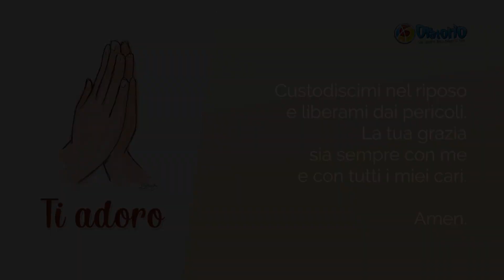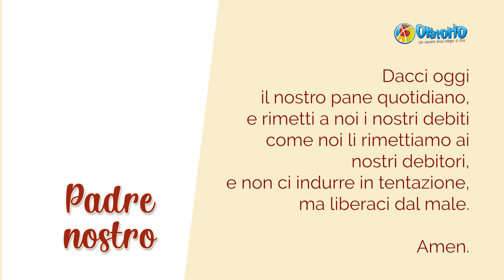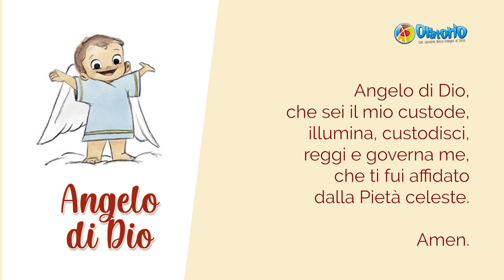Preghiera della sera del 18 04 2020